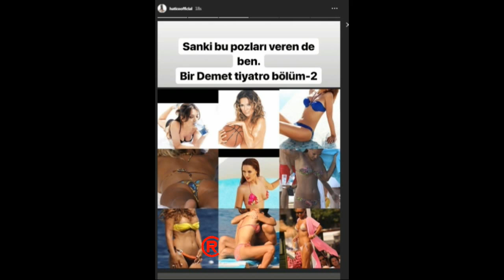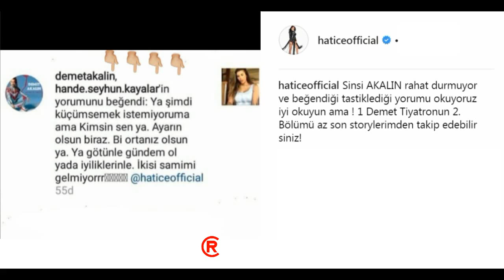Hatice, Kendisini Eleştiren Demet Akalın'a Ateş Püskürdü!